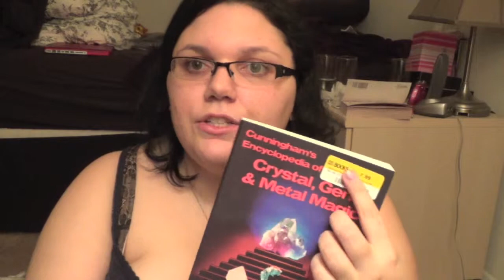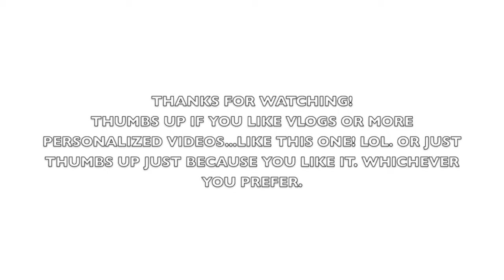Witchy Haul: Stones, Candles, & Books Oh My!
This is my first haul video on this channel and I was really excited to share what I found.